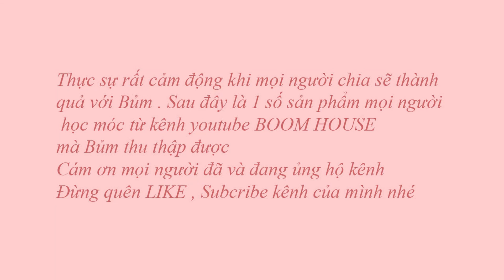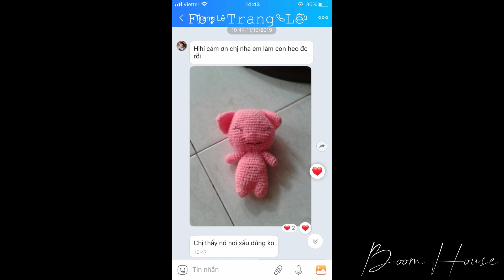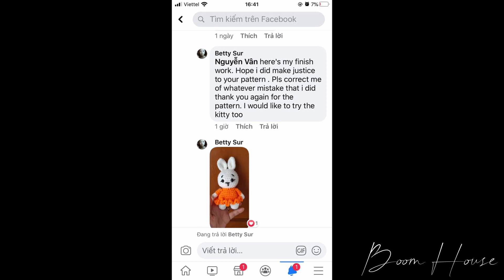Crochet l Tổng hợp hơn 3 năm làm Youtube l Boom House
Video sử dụng tất cả hình ảnh học viên gửi về khoe với Bủm.
Hôm nay Bủm làm video này, rất hân hạnh được khoe với tất cả mọi người
đừng quên like và sub kênh cho B nha mn
chúc mọii người 1 ngày làm việc vui vẻ